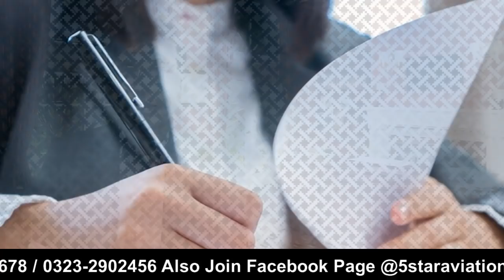Malta Free Work Permit 2022 || Malta Recruitment Agencies List I Urdu_Hindi By Easy Visa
Malta Work Permit 2022 || Malta Recruitment Agencies List

Web: 5staraviation.pk